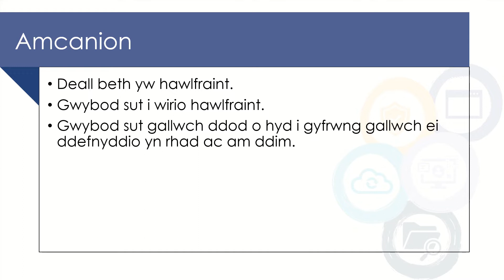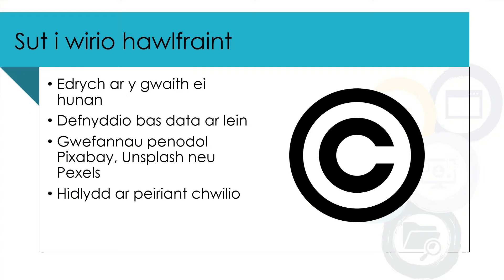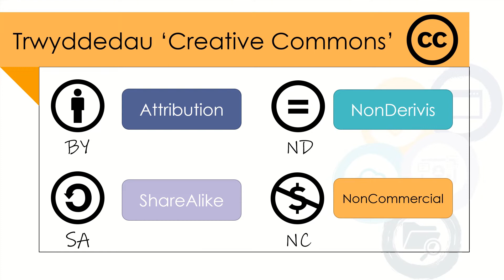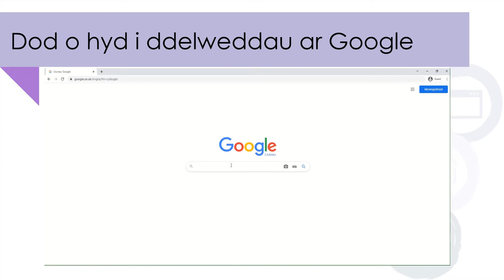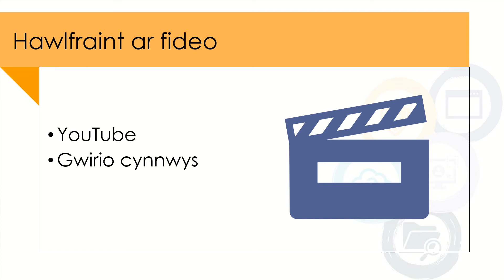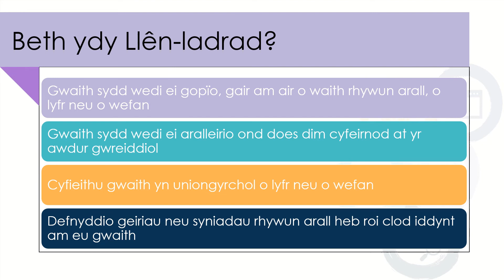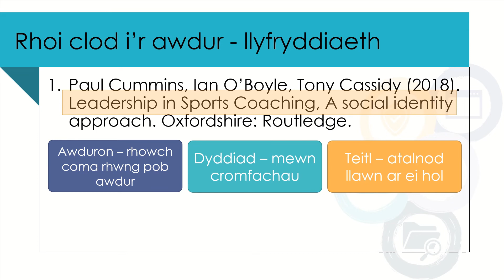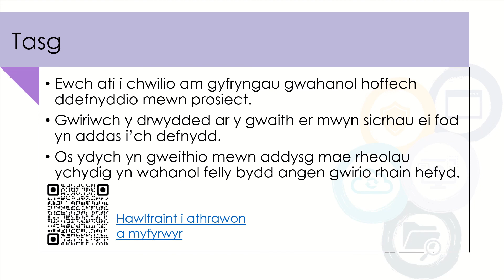HWB Sgiliau Hanfodol: Hawlfraint a Llen-ladrad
Sesiwn Llythrennedd Digidol o'n Hwb Sgiliau Hanfodol
Pwnc: Hawlfraint a Llen-ladrad
Trawsgrifiad o'r fideo ar gael: urdd.cymru/hwb-sgiliau-hanfodol/adnoddau